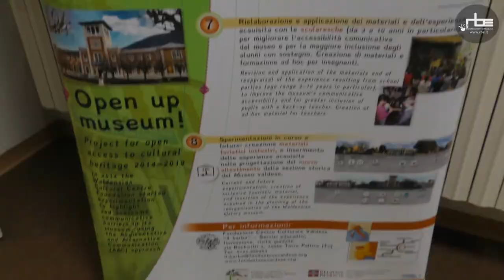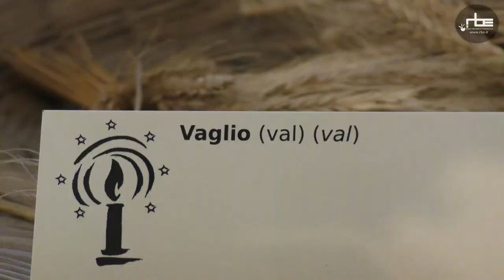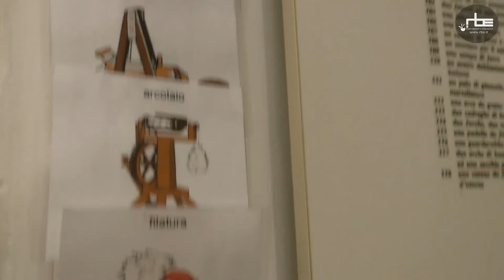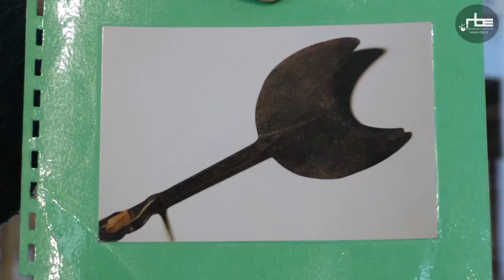La Comunicazione Aumentativa al Centro Culturale Valdese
"Apriti Museo", progetto di comunicazione inclusiva al Museo Etnografico di Torre Pellice